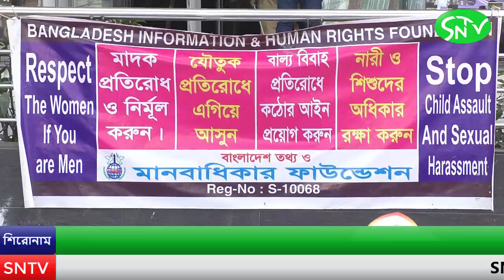আন্তর্জাতিক মানবাধিকার দিবস উপলক্ষে সমাবেশ, আলোচনা সভা ও র্যালী